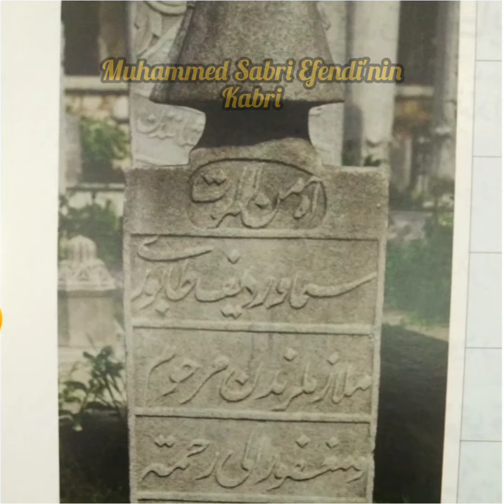Mustafa Sabri Efendi'nin mezar taşı